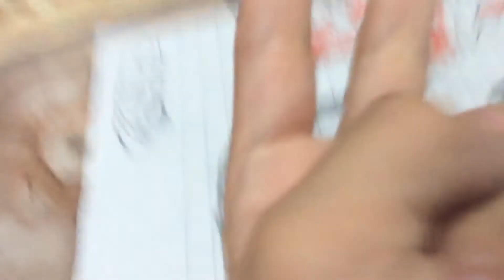My TTC symbols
WATCH THE VIDEO FIRST NOW

DO NOT COPY ME PLEASE !